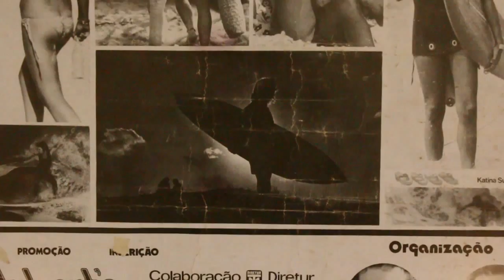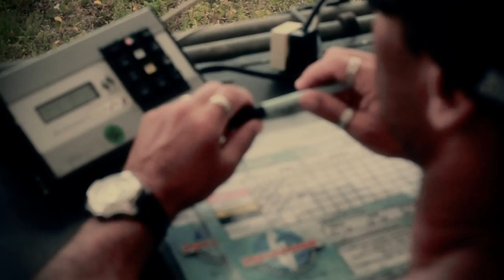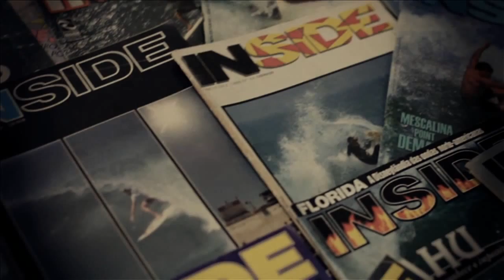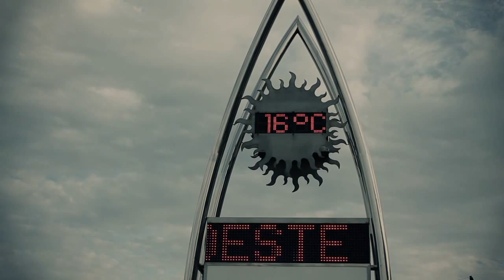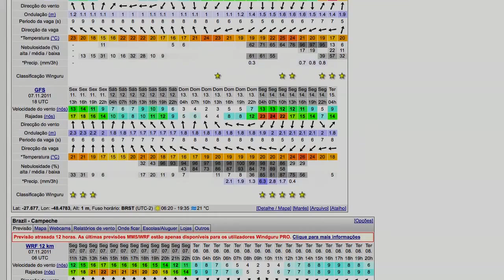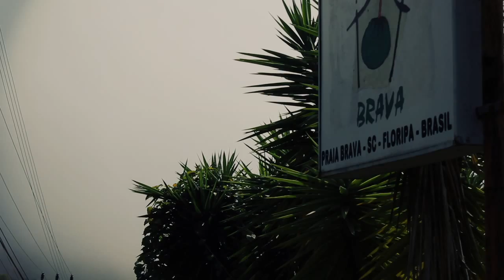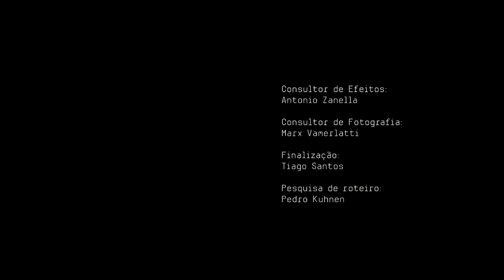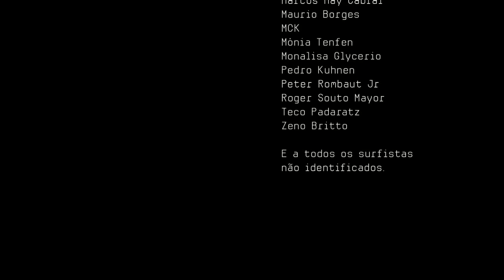Pegadas Salgadas - filme completo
Pegadas Salgadas é um documentário  da Scult Filmes que oferece um panorama de como a cultura do surf se faz presente de maneira decisiva na ilha de Santa Catarina, contribuindo para determinar o perfil cultural, social e turístico de Florianópolis.
Projeto premiado no Edital Catarinense de Cinema FCC/2009, o filme foi exibido em festivais no Brasil, Portugal, França e Argentina em 2012 e foi exibido nacionalmente em tv a cabo no Canal Off/Globosat.

Direção, Roteiro e Produção: Luciano Burin
Montagem e Edição: Luciano Burin e Marcos BG
Imagens: Antonio Zanella, Rafael Ribeiro, Marcos D`Elboux, Fábio Siebert e Luciano Burin
Som Direto: Fábio Siebert
Edição de Som: Leonardo Gomes
Direção de Arte e Color: Marcos BG
Produção Executiva: Luciano Burin e Tiago Santos
Consultor de Fotografia: Marx Vamerlatti
Pesquisa de roteiro: Pedro Kuhnen